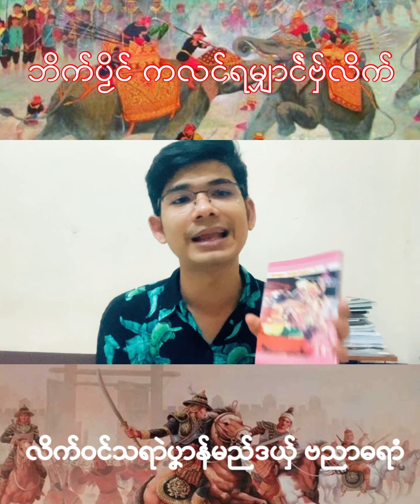ကော်ဘိက်ကလင်ဝင်သရာဲပၞာန်မည်ဒယှ် ဗညာဓရာံ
ကော်ဘိက်ဆဝ်ပ္ၚုဟ် ကလၚ်ဝၚ်သရာဲပၞာန်မည်ဒယှ် ဗညာဓရာံ@banyarmonchanmon